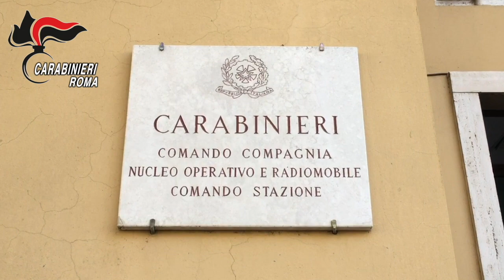POMEZIA - Rapinatori con accetta